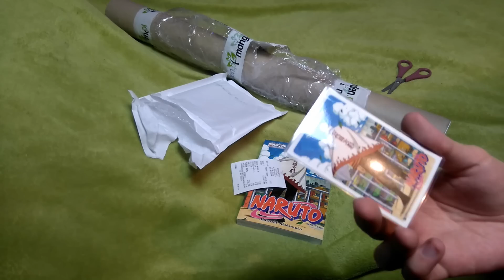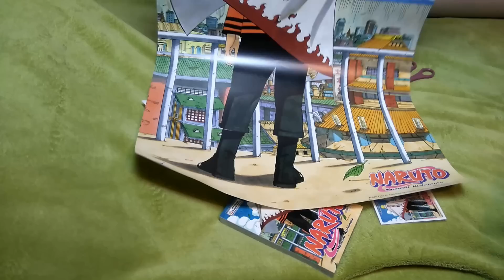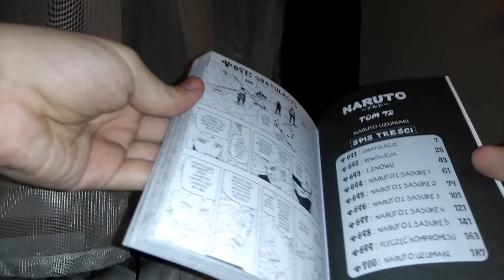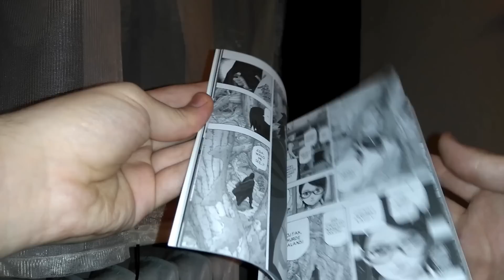Ostatni tom Naruto! | Unboxing preorderu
Dzisiaj coś luźnego, a mianowicie unboxing ostatniego tomu mangi "Naruto" wydanego w Polsce przez wydawnictwo JPF.